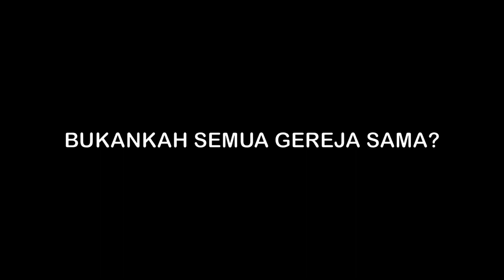Bukankah Semua Gereja Sama? [Audio Katolik]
Bukankah semua gereja sama? Bukankah semua gereja menyembah Allah yang sama? Bukankah semua gereja menganut iman yang sama? Simak penjelasan Fr. Mike Schmitz tentang hal ini.